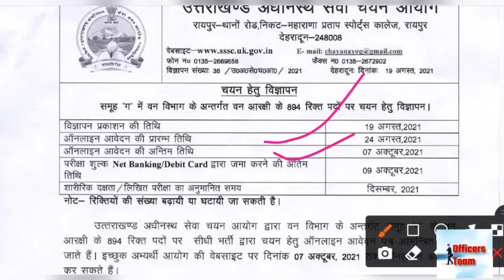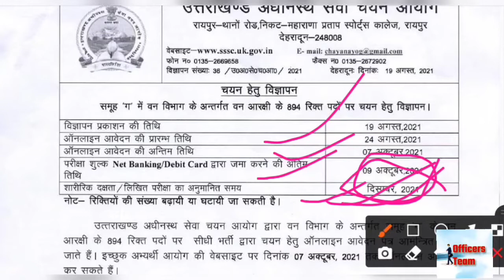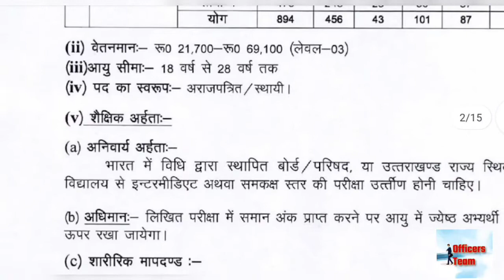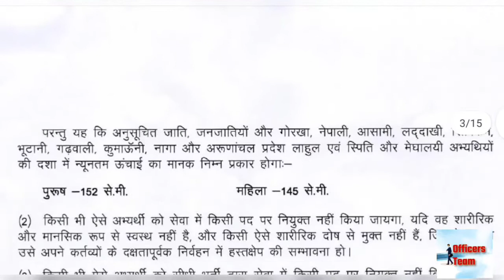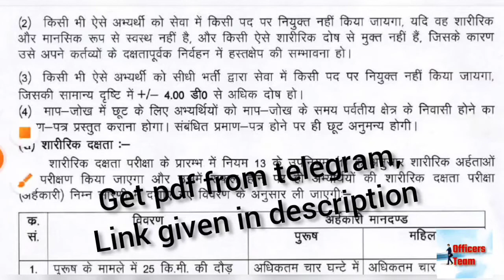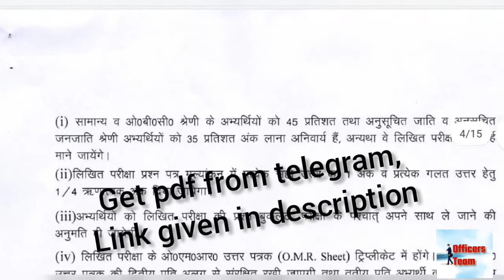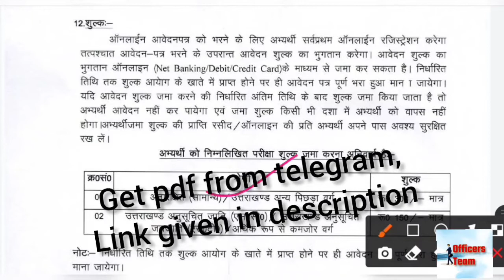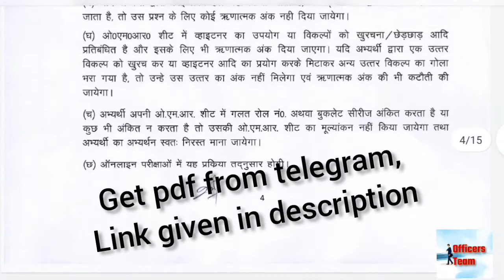uttarakhand forest guard bharti 2021 | uksssc forest guard syllabus | UK forest guard recruitment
telegram link for pdf, notification and previous question paper

uttarakhand forest guard bharti 2021
uksssc forest guard vacancy 2021
uksssc forest guard syllabus
uttarakhand forest guard syllabus
uttarakhand forest guard salary